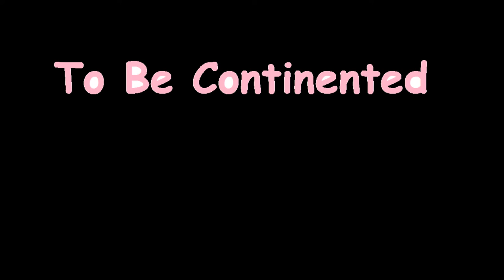Daisy Duke Deputies Part 1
Two homosexual rookie cops, hot on the beat, discover a situation that is too much for them to handle...